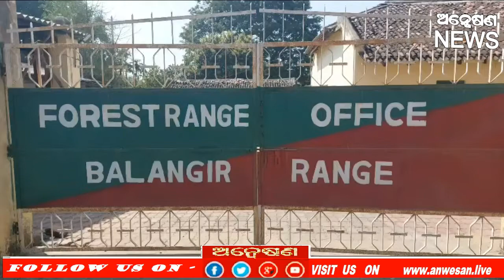ଜଙ୍ଗଲରେ ଲାଗୁଥିବା ନିଆଁ କେମିତି ରୋକି ପାରିବା